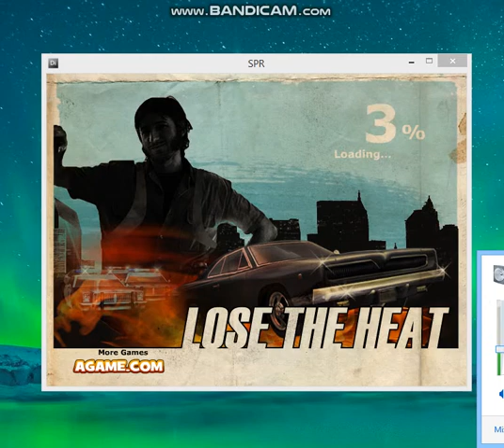Lose the Heat - Part 2 - Silent Bay Studios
Developed by Silent Bay Studios for AGame website